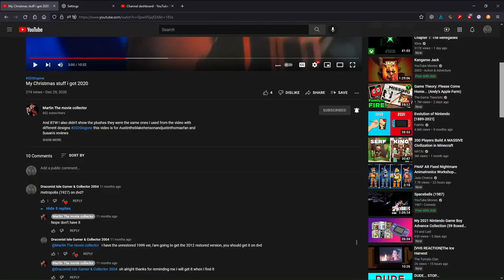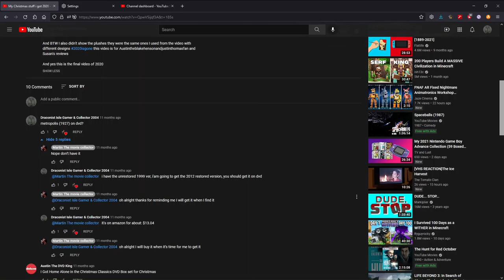How Draconist (me) Met Martin The Movie Collector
I Was Hyped For Getting The 2012 DVD Of Metropolis (1927)

i might get it when i'm 18 next year